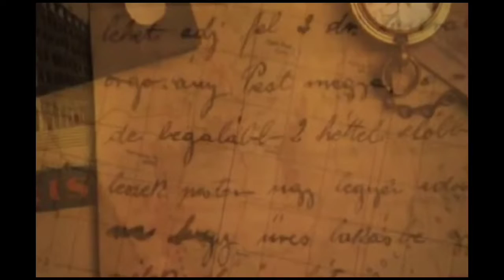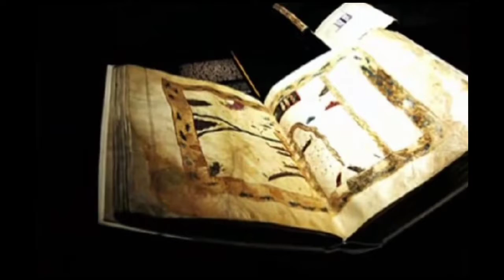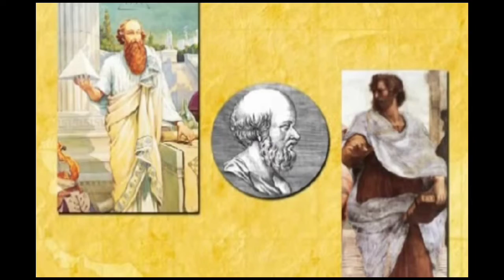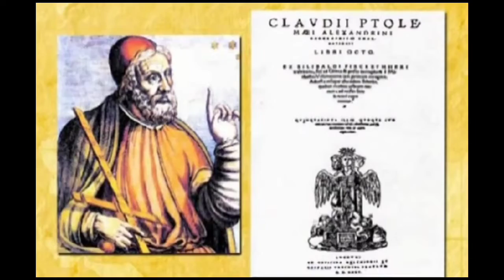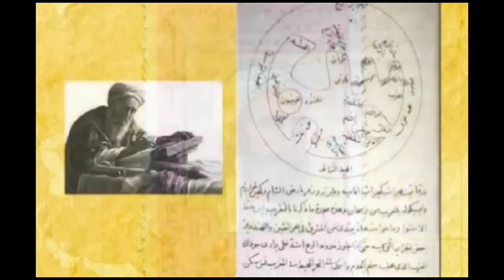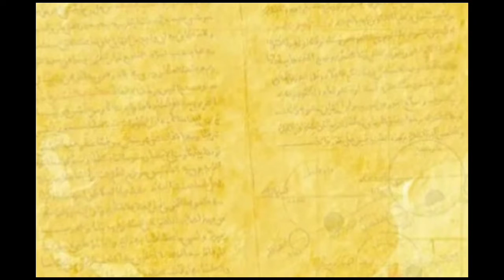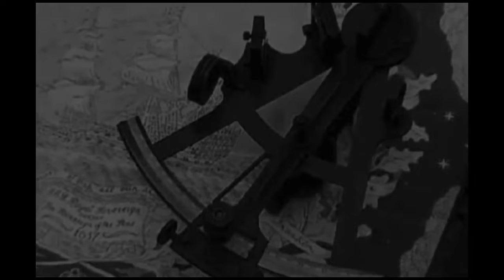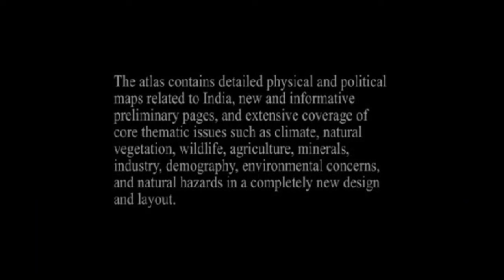History of cartography | Oxford school atlas 33rd edition